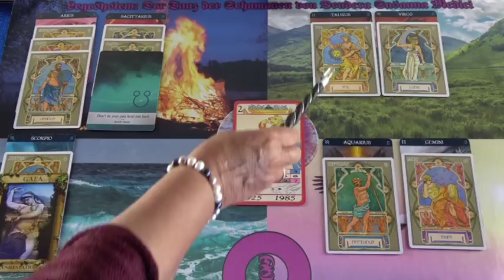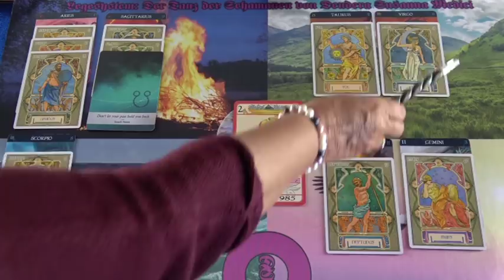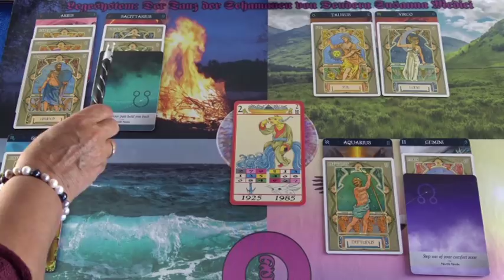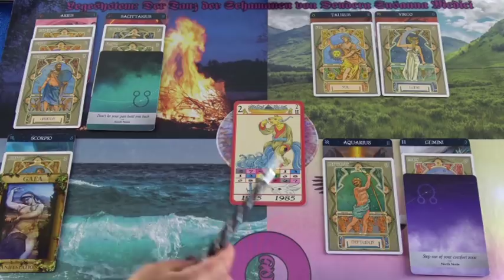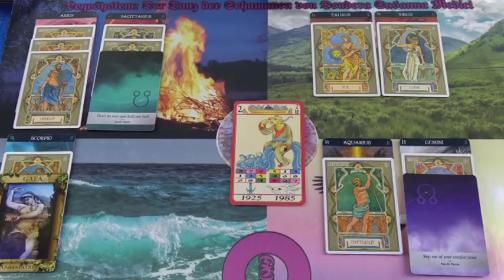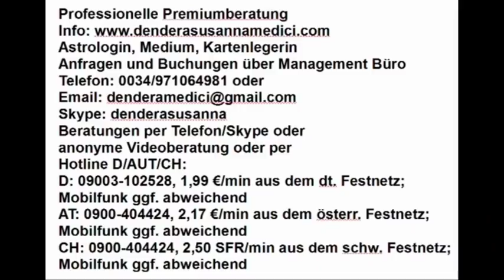Tibetisches Tageshoroskop: 16.05.2019